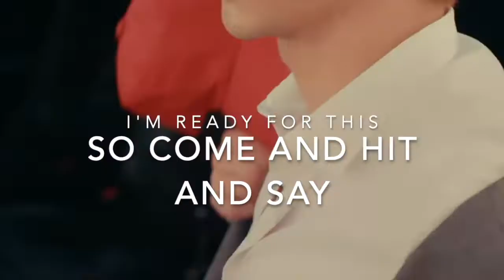玩新郎遊戲： Anson Lo Megahit X 尹光